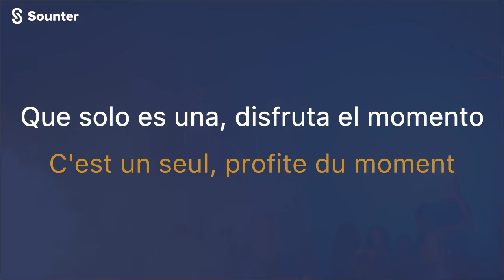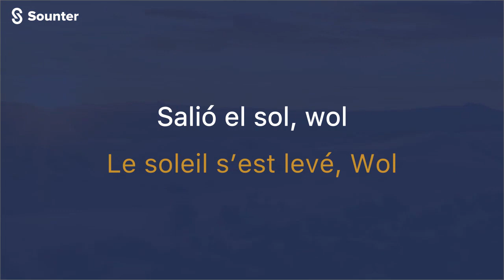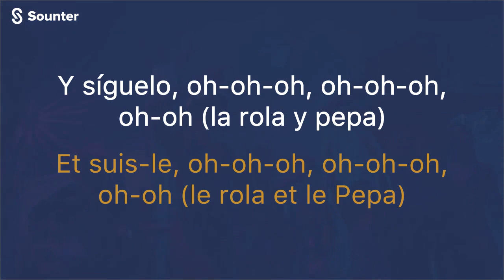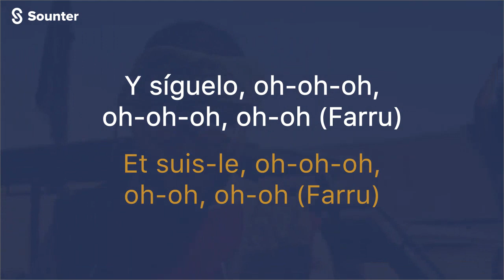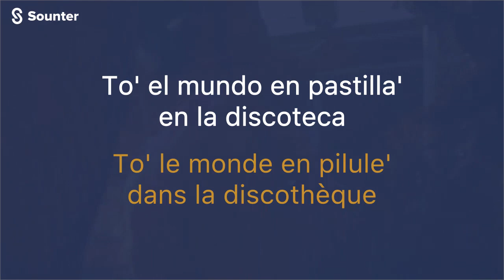Farruko - Pepas. Traduction Francaise (Paroles\Traduction\Lyrics)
Pepas Farruko Traduction Francaise
Pepas Traduction Francaise
 Pepas paroles
Pepas Farruko paroles
Farruko traduction
Farruko Pepas
Pepas Farruko
traduction Farruko
Pepas traduction
Pepas Farruko lyrics
Pepas traduction
Pepas Farruko lyrics
Pepas paroles
Pepas Farruko lyrics
Pepas traduction